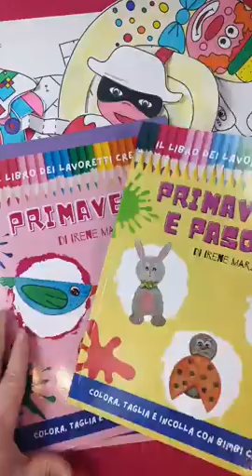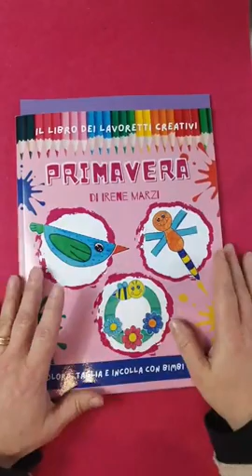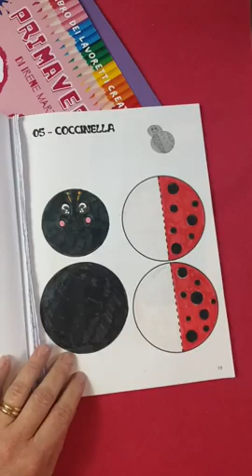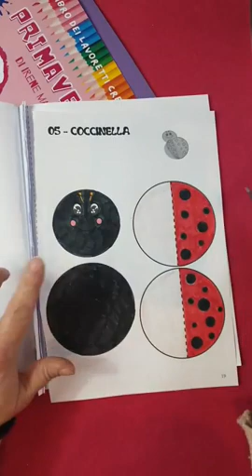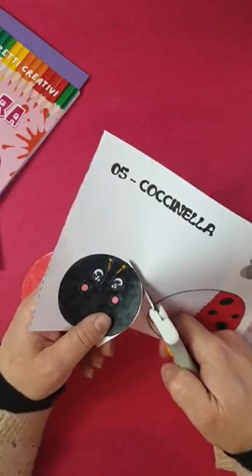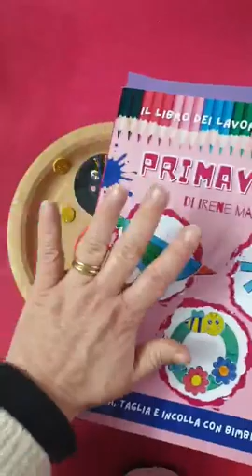Coccinella di carta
💥Libro dei lavoretti creativi 💥
Scheda n. 5 🐞🌸
Cerca il libro 📚 su Amazon scrivendo nella lentina di ricerca 🔎 "Irene Marzi Primavera" 🤩